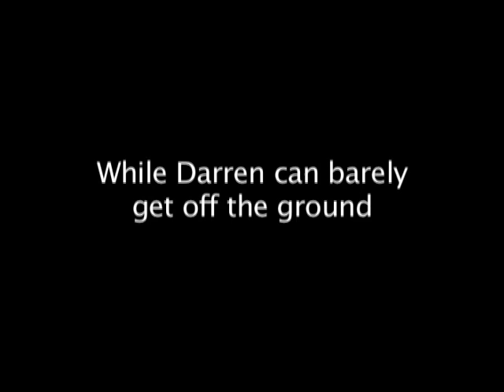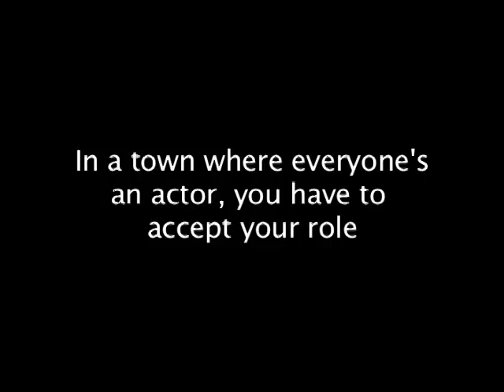A-List Trailer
A feature film directed by Shira-Lee Shalit.